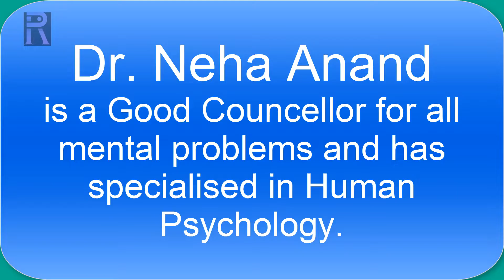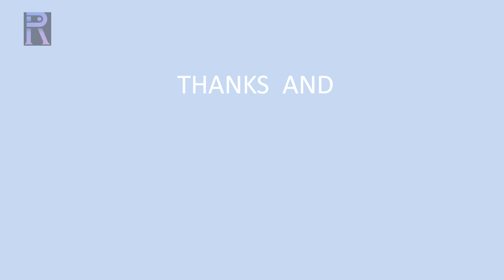Are You Being Emotionally Hurt In a Relationship / Kya aap kisi rishte me bhavatmak roop se ahat hai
क्या आप किसी रिश्ते में भावनात्मक रूप से आहत हैं
Kya aap kisi rishte me bhavatmak roop se aahat hain

विषाक्त (तीखी) मानसिकता वाले व्यक्ति के प्रति व्यवहार
Teekhi mansikta vale vyakti ke prati vyavhar
Behavior towards a person with toxic mentality

क्या आप भी परेशान हैं  विषाक्त (तीखी) मानसिकता वाले व्यक्ति से?
kya aap bhi pareshaan hain  vishakt (teekhi) mansikta vale vyakti se?
Are you also troubled by a person with a toxic mentality?

विषाक्त मंतव्य लोगों को सहन न करें
Vishakt mantavya logo ko sahan na kare
dont tolerate toxic mantality people

विषाक्त लोगों से कैसे निपटें
Vishakt logo se kaise nipte
how to deal with toxic people

विषाक्त लोगों से कैसे दूर रहें
Visakt logo se kaise dur rahe
how to stay away from toxic people

नकारात्मक लोगों से कैसे दूर रहें
Nakaratmak log se kaise dur rahe
how to stay away from negative people

ऐसे रिलेशनशिप से बहार निकले
aise relationship se bahar nikle
Get out of such relationship

जेहरीले लोगों से कैसे बर्ताव करें
jehrile logon se kaise bartav karen
How to treat people

ऐसे लोगों से दूर रहें
aise logon se door rahen
Stay away from these  people

स्वार्थी मानसिकता से कैसे निपटें
Svarthi mansikta se kaise nipte
how to deal with selfish mentality

क्या आप भावनात्मक शोषण के शिकार हैं
kya aap bhavnatmak shoshan ke shikar hain
Are you a victim of emotional abuse

नफरत करने वालों से कैसे निपटा जाए
Nafrat karne valo se kaise nipta jay
how to deal with haters

विषाक्त संबंध के कुछ संकेत
Vishakt sambandh ke kuch sanket
Some signs of toxic relationship